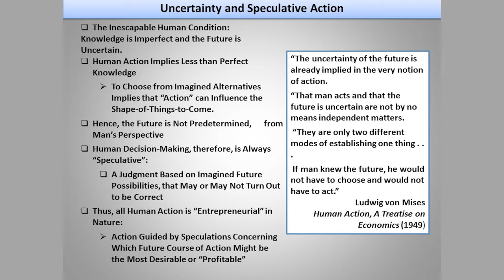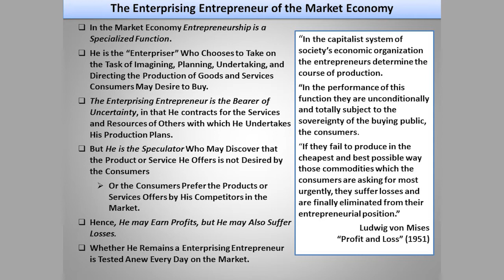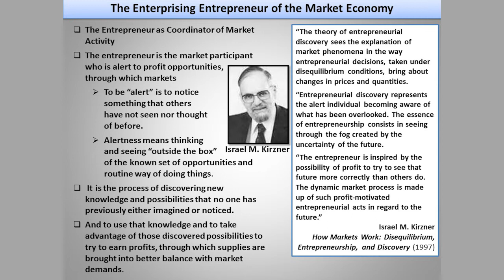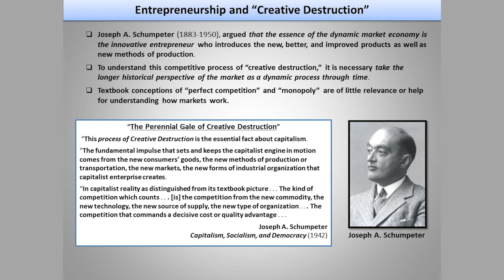An Introduction to Austrian Economics, Part 4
Purchase Richard Ebeling's related ebook "Austrian Economics & Public Policy" at Amazon.com:

This video is available with Portuguese captions.

Austrian Economics is the most powerful explanation of why governments, no matter how well-intentioned, lack the knowledge, wisdom and ability to direct the lives of multitudes of people better than those people can do for themselves.

In this series of easy-to-understand lectures, economist Richard Ebeling introduces you to the central ideas in Austrian Economics, as well as their importance for us today. Richard is the BB&T Distinguished Professor of Ethics and Free Enterprise at The Citadel, former president of The Foundation for Economic Education, and the former Ludwig von Mises Professor of Economics at Hillsdale College where he also served as head of the economics department.

Launched in conjunction with a new ebook entitled "Austrian Economics & Public Policy" at Amazon.com, this lectures series why and how it is that all these attempts at government social engineering have failed and often with disastrous consequences.